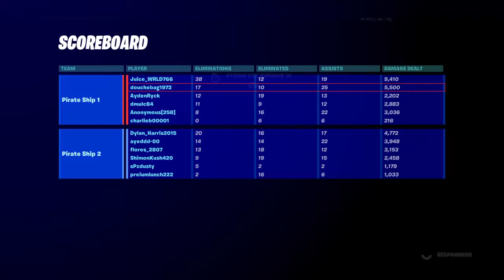Tiktok commentary gameplay